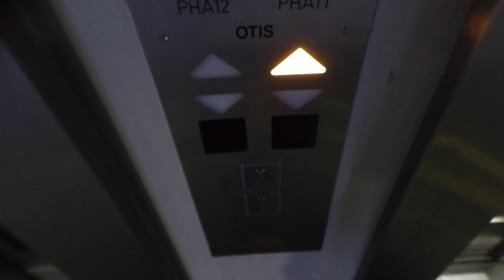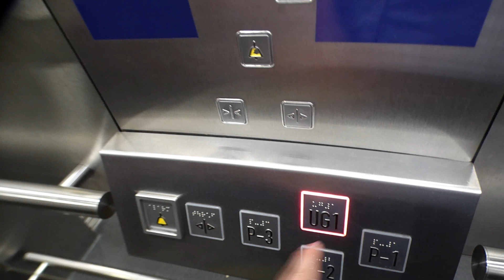Semi-Glass Generic Lift Elevator with a fireman - Trizocbs